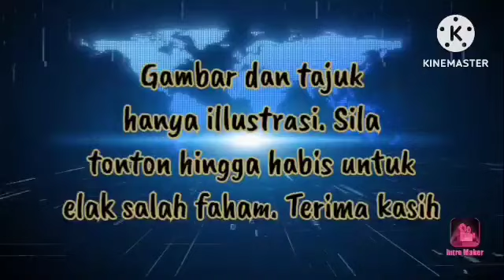🔴KHAIRY DEDAHKAN‼️ISMAIL SABRI TAK LAYAK JADI PM‼️